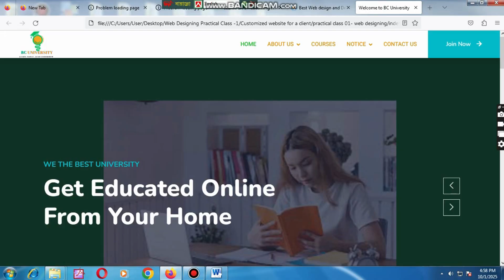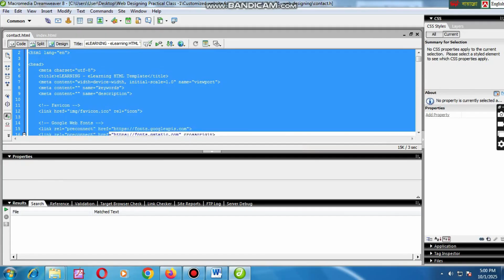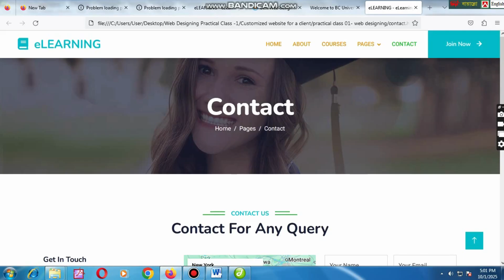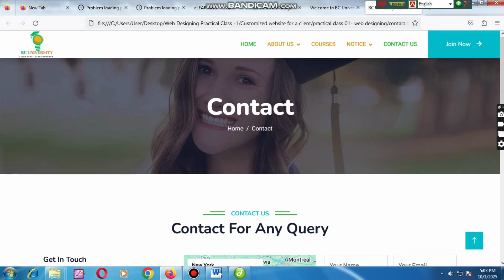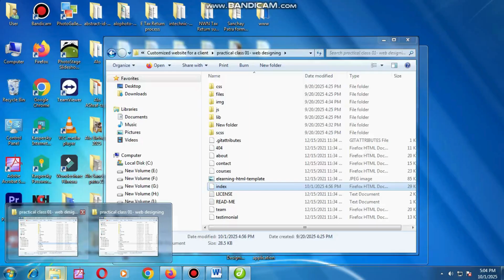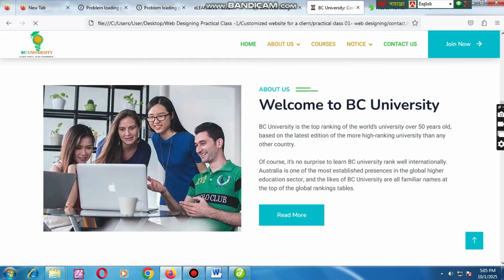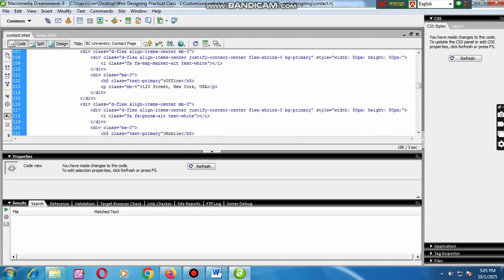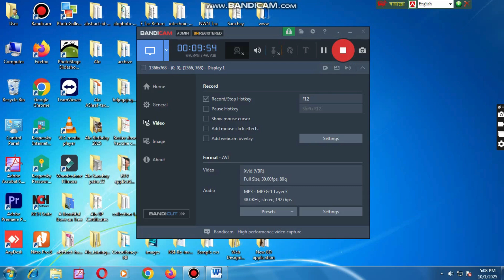Learn Web Design and Development Full Course (A- Z) for Beginners. Practical Class . Part #06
In this video, Part #06 it will be extensive HTML5, CSS, and JavaScript Full Course Customization a web Template. This practical class is perfect for anyone looking to gain a solid foundation in web development. I will delve into important concepts and provide hands-on examples to help you apply what you've learned and guide you through the intricacies of coding, ensuring you are well-equipped to build dynamic websites.

Web Programming Languages Tutorial Videos for Beginners. Learn Web Design from HOME Just practicing free tutorials A - Z HTML, CSS and JavaScript Mainly.

This is the great opportunity for students especially to learn website design and development free just watching and practice this channel every tutorial lessons.You need to practice every lesson A- Z (Lesson #01-20 ) first of coding HTML, CSS and JavaScript mainly. And then Practical Class Part#01-#06 step by step. For better understanding the codes you need to watch from PC or Laptop and practice more and more.

Becoming a full skilled front-end Web Developer you have to follow and practice at least six months. Just take a notebook and write down code of each lesson starting from Lesson #01-20 and practice classes with web editing any software like Adobe Dreamweaver or other software can use as a editor .  Please watch this Chennai tutorial videos from desktop computer or laptop for better understanding code for practicing.

What You'll Learn (Coding on HTML, CSS, JavaScript ) Mainly.
Time, tittle and Lesson number
3:59:- What is HTML its  Fundamentals of coding with HTML- Lesson#01
2:42:- How to Create Links of coding with HTML - Lesson#02
2:43:- How to make HTML Heading of coding with HTML- Lesson#03
4:36:- How to Hide Contents of coding with HTML- Lesson#04
11:25:- How to make header and footer? with HTML -Lesson #05
9:30:- What is JavaScript and its basic Functions – Lesson#06
6:25:- How to Declare JavaScript Variables Functions. Lesson #07
7:37:- How to use Class HTML  Attribute/using in body CSS-Lesson #08
5:49:- How to auto play video in a web page-Lesson #09
 6:56:- How to Create CSS Layout: "Float Text on an Image” - Lesson # 10
5:55:- How to Create “Header, NAV and Footer” HTML - Lesson # 11
3:20:- How to works “JavaScript Arrow Functions-Return Value By Default” - Lesson # 12
2:21:- What is responsive website? - Lesson # 13
2:55:- How to Add External CSS ? Lesson #14
4:54:- How to Make CSS RGB Color Value? Lesson #15
5:48:- How to Create JavaScript Functions | Default Parameter Values- Lesson #16
5:04:- How to Create Arguments Object? Lesson#17
6:01:- How to create CSS Padding? Lesson#18
4:53:- How to make coding on JavaScript Expression Functions - Lesson #19
6:01:- How to Create PHP Contact Form Coding#20
***How to Customization a Responsive Website Template Step by Step..
10:05:- Web Designing full course for beginners | Practical Class Part #01
16:11:- Web Designing full course for beginners | Practical Class Part #02
6:51:- Web Designing full course for beginners | Practical Class Part #03
10:25:- Web Designing full course for beginners | Practical Class Part #04
9:42:- Web Designing full course for beginners | Practical Class Part #05
10:02:- Web Designing full course for beginners | Practical Class Part #06